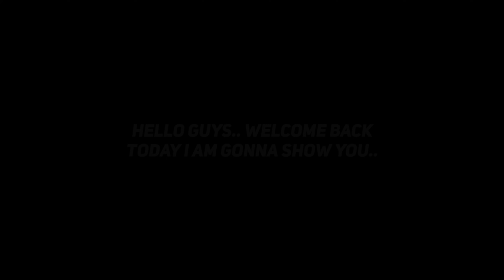Trick To Get 103 Rated Epic J. Cruyff In eFootball 2024 Mobile | Epic Spanish League Attackers Trick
Trick To Get Spanish League Attackers | 104 Rated J. Cruyff, Forlan Trick | eFootball 2024 Mobile

How To Get Spanish League Attackers

trick 104 Rated J. Cruyff,
Forlan Trick  eFootball 2024 Mobile

Trick To Get Spanish League Attackers J. Cruyff, Forlan, Raul Trick | eFootball 2024 Mobile

Free 104 RATE Epic J. Cruyff, Raul, D. Forlan😱 eFootball 2024 Spanish League Attackera  Pack Opening

ثغرة الحصول علي كرويف ايبك من الفتحة المجانية 🤯 ثغرة الايبك بوستر المضمونة 🤩 بيس موبايل 2024

ثغرة الحصول على كرويف إبيك في بيس 2024 موبايل
ثغرة الحصول على كرويف في بيس 2024
ثغرة الحصول على كرويف في بكج الإبيك بيس 2024

 trick to get Cruyff in efootball 2024 mobile
trick to get Cruyff Epic in efootball 2024 mobile

X4 EPICOS GRATIS *No Asegurados* para TODOS en EFOOTBALL 2024 Mobile *Feliz Año 2024*